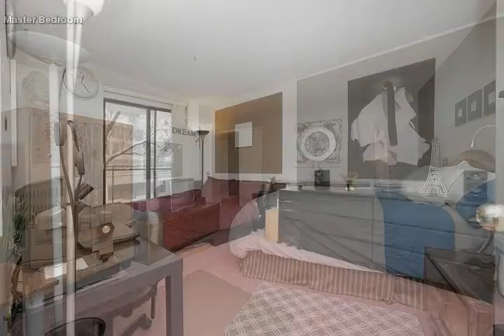iVRTours Video TourID 17245